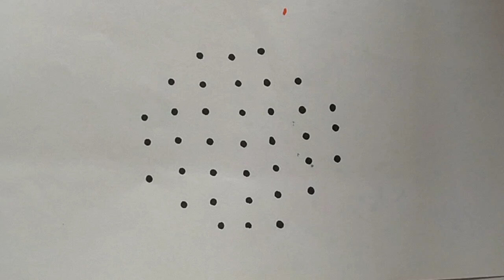7*3 Simple small lotus 🌺 rangoli/daily 🌺 easy kolam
Easy and simple 7*3 dots Lotus flower 🌼 rangoli design